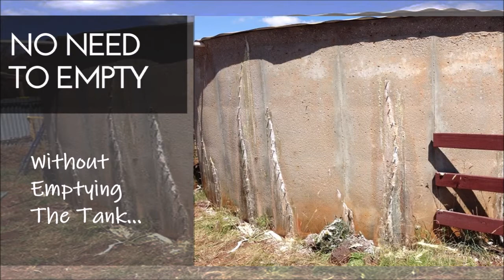leaking concrete water tank repair process - this video shows how to repair leaking tanks.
Crack injection is commonly used in residential and commercial applications primarily because it is far less expensive than excavating a foundation and waterproofing the exterior foundation wall, floor slab, carpark, tunnel, bridge, pit, channel, drain. There is also no need to remove tiles and other finishes from the surface in order to fix leaks. Crack injection is the most reliable leaking crack repair system when done properly.

Used to repair leaking concrete joints / cracks in - concrete carparks, tunnels, bridges, water treatment plants, pits, dams, tanks, apartment buildings, undergound cellars, retaining walls, factories, tilt slab concrete constructed buildings, and more.

Commercial Business Application BannerCONCRETE CRACK - Crack

Injection Leak Sealant - was used to repair a cooling tank at the Geelong Galvanising Plant. The process was carried out on all visible cracks from the inside of the tank reservoir, as you can see from our photos. The cooling tank is used after the steel is removed from the furnace to cool the steel once galvanised. The water temperature inside the tank can be up to 90 oC once steel has been cooled.